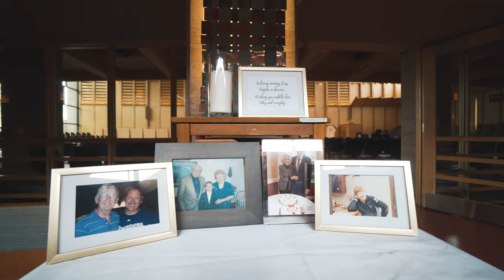Wedding in Madison, WI